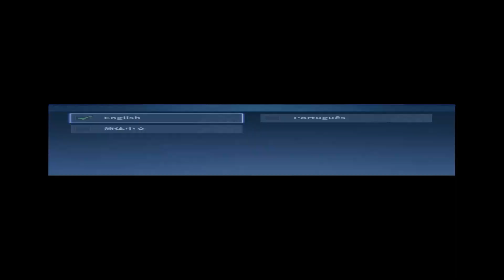D WAR Gameplay - Beta Test on Android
D-WAR Mobile Gameplay video on Android.
The Download links are in the description.

🚩▪▪▪▪▶Information:◀▪▪▪▪▪▪▪

Release Date: 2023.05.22 (Beta Test)
Publisher: Rise of Dragons Studio
Language: English, Portuguese
Size: ~ 2.6 GB.
Online

Google Play: not available now
App Store: not available now